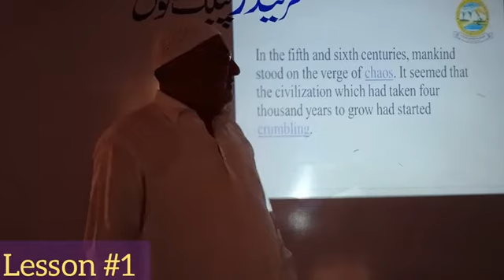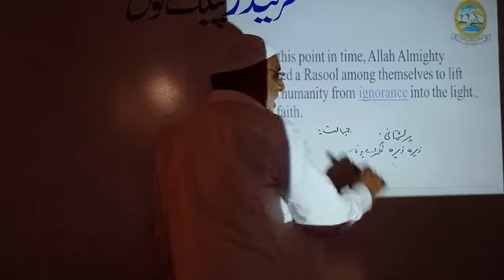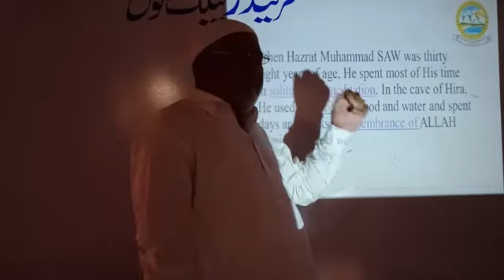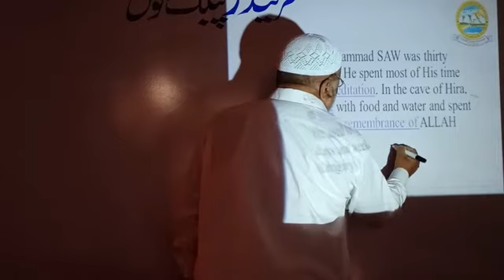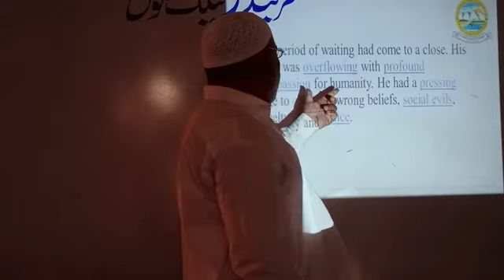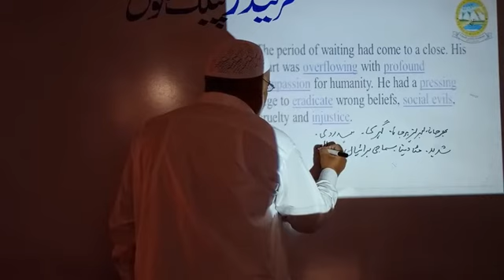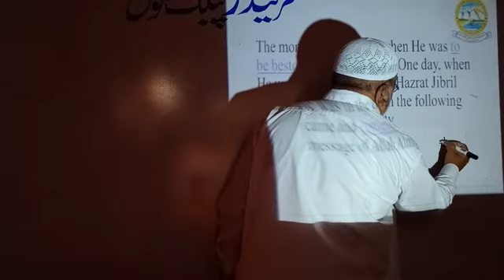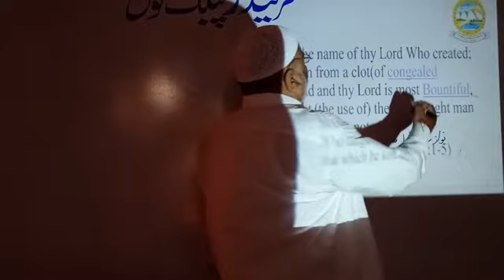English Class 9 Lecture#5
By Abdul Majeed (Friends School Taunsa)